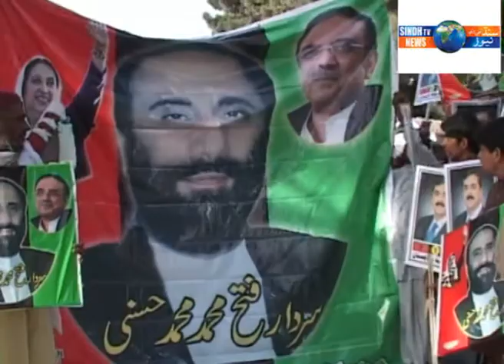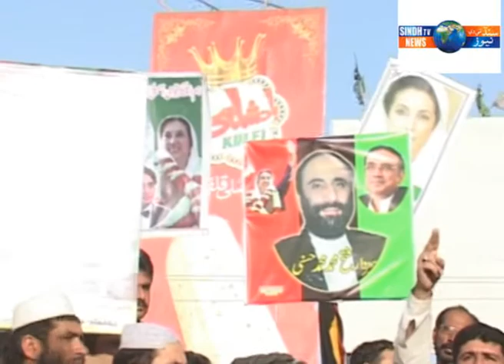SARDAR FATEH MUHAMMAD HASNI